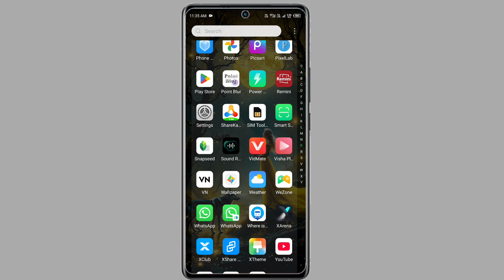infinix hot 50 call ane par back light jalaye | infinix hot 50 call notification light setting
Infinix Hot 50 Flashlight Notification Kaise Lagaye
Flash Notification Light On Infinix Hot 50
Infinix Hot 50 Call Ane Par Back Light Kaise Jalaye
Call Ane Par Back Light Kaise Jalaye Infinix Hot 50
How To Flashlight Notification Setting Infinix Hot 50